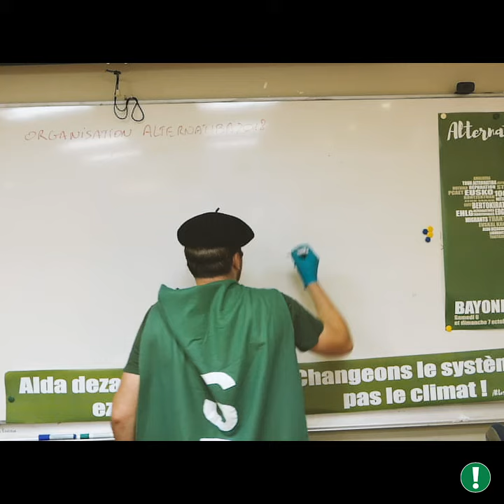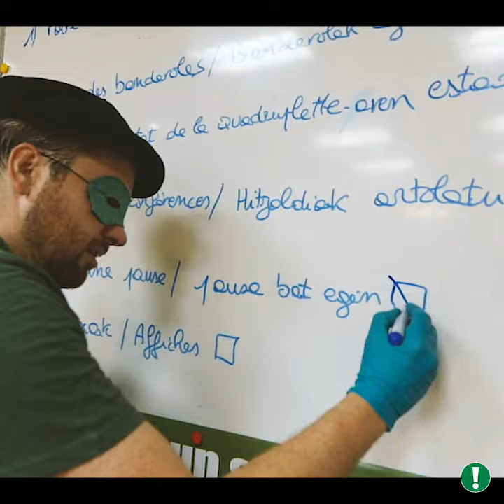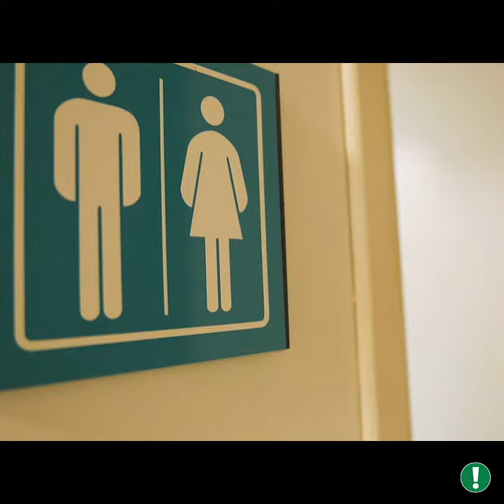Laguntzaileeri deia Alternatiba 2018-rentzat : Super Laguntzaile !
Urriaren 6 & 7ko 1000 laguntzaile behar ditugu !